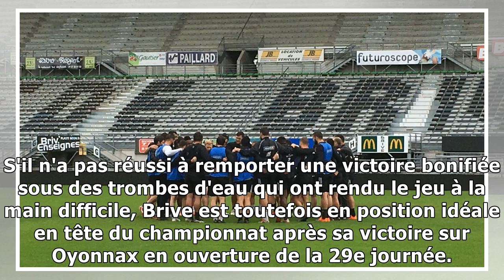Pro D2. Brive remporte le match au sommet face à Oyonnax